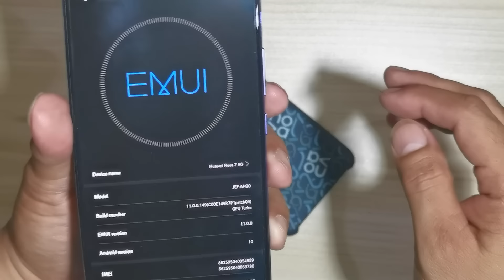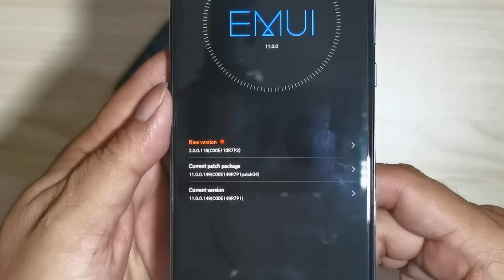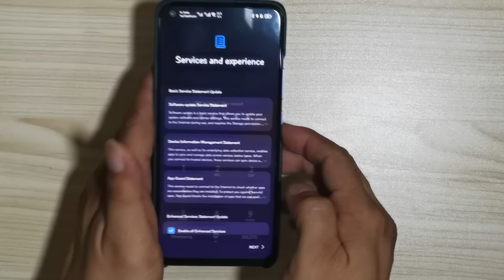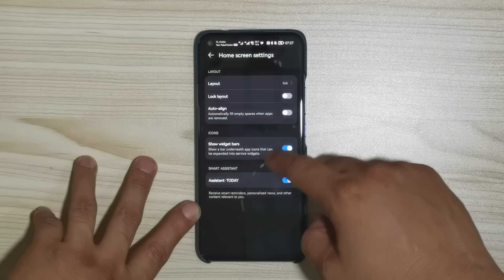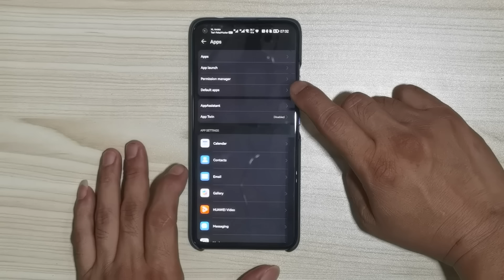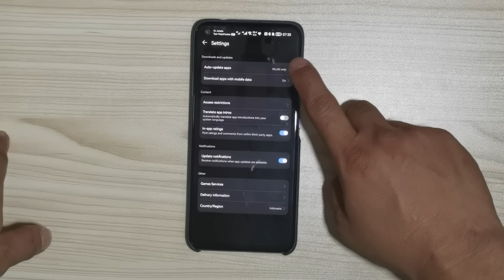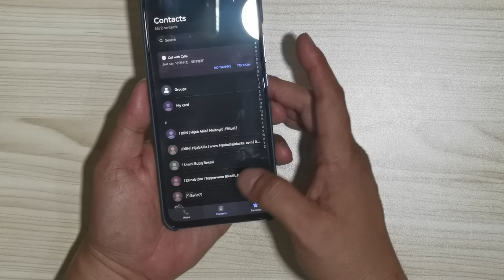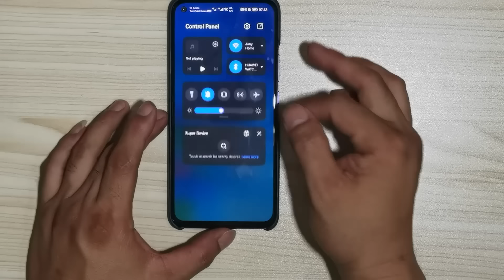Huawei HarmonyOS Quick Preview On Nova 7 5G Rebrand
ROM HARUS TIONGKOK HARUS REBRAND!! CARA REBRAND!! BERBAYAR TIDAK FREE KARENA MENGGUNAKAN TOOLS CHIMERA/OCTOPUS/SIGMAKEY. Apa itu?

Sedikit Quick Preview, karena baru dapat tadi pagi jadi belum bisa ngomong banyak. baik daya tahan batre, performa dll

Camera yang berharap video mode ada 60FPS Forget it yah karena memang tidak tersedia.

Tampilan lebih eyecatching warna juga leboh vivid gonjreng banget pokok nya, fitur gak beda jauh sama EMUI lebih ke tampilan berubah. pendapat saya pribadi HarmonyOS = Android 11 :D :D karena huawei tidak dapat lagi security patch dan update android 11 maka muncul lah HarmonyOS

Sekian Quick Preview dari saya